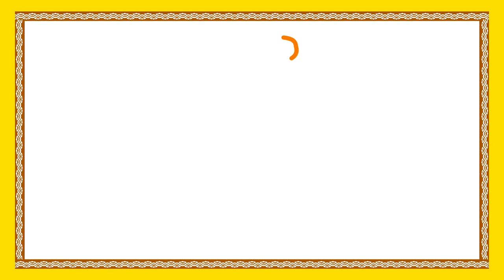Telugu Stories For Kids | Maatallo Maryada | మాటల్లో మర్యాద | Telugu Animated Stories | Bommarillu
Telugu Stories for children features Maatallo Maryada forms the best animated cartoon stories available only on Bommarillu. We bring the best in animation stories for kids.